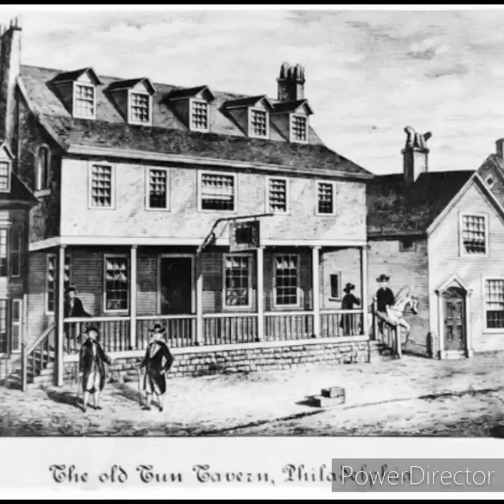Happy Birthday Marines